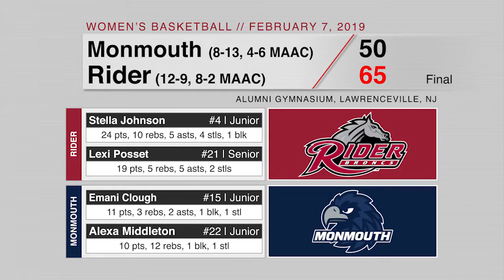WBB vs. Monmouth Hawks (2/7/19)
Four players scored in double figures as the Rider University women's basketball team defeated hOURglass rival Monmouth, 65-50, in Metro Atlantic Athletic Conference (MAAC) action on Thursday night at Alumni Gymnasium.